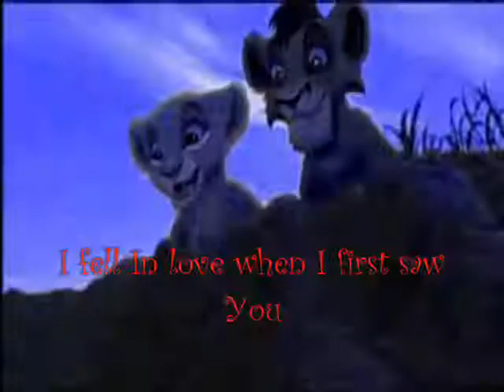Lion King 2-Love Love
Don't own copyrights and this video was to show kiara feeling towards Kovu